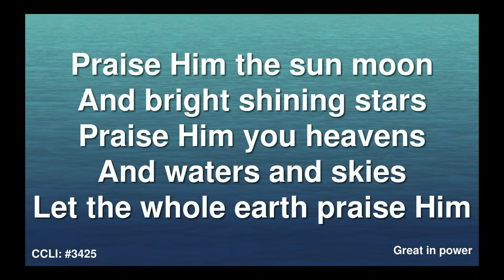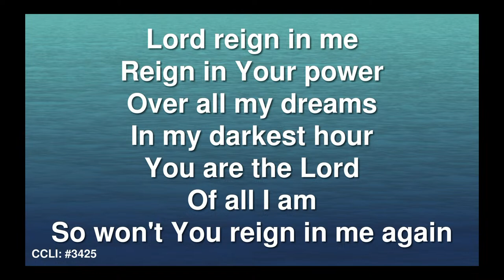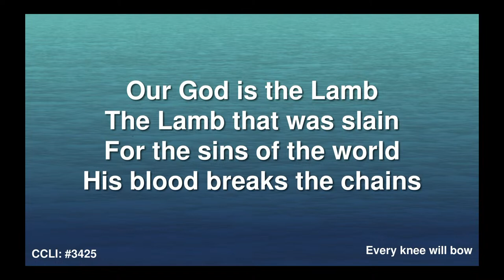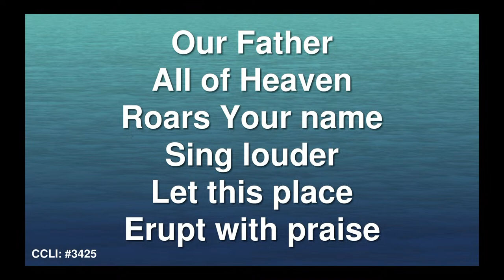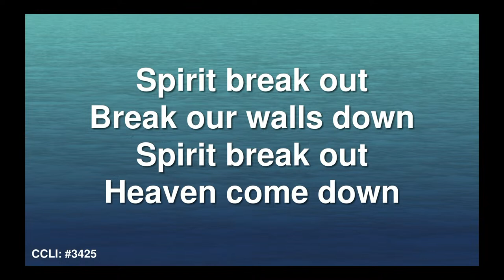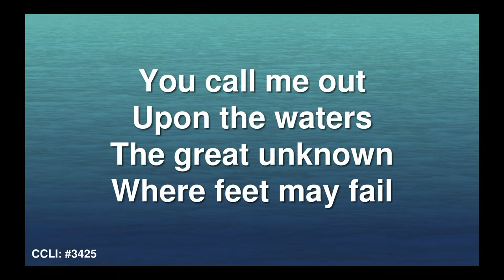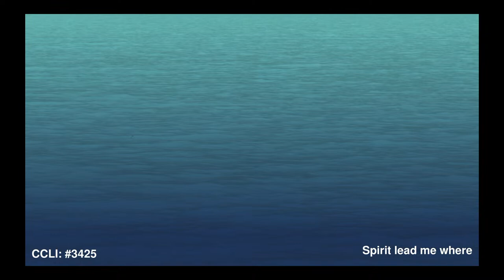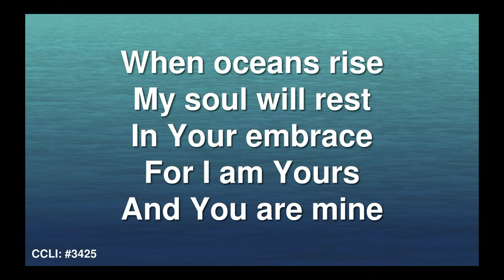Sunday 30th April 2023. This is an Act of Worship; the theme is 'God's Opportunities'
Sunday 30th bApril 2023. Service Leader  is Jean Honey and Preacher is Malcolm Belt
We have a Streaming Plus copyright licence which is purchased through CCLI (Christian Copyright Licensing International).
We have displayed our CCLi registration number at the bottom of every screen where we have used material from iSingWorship.